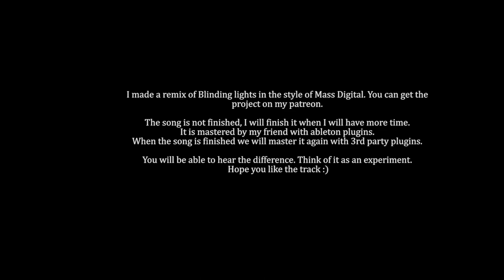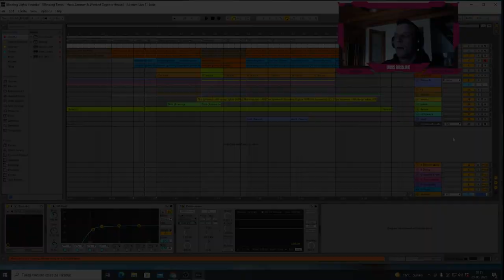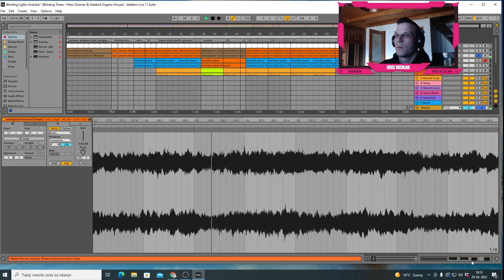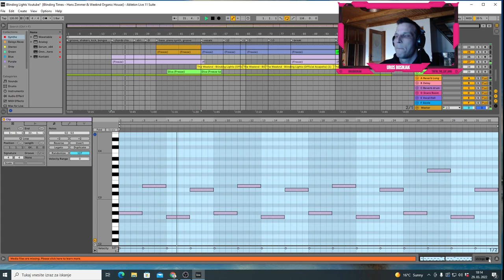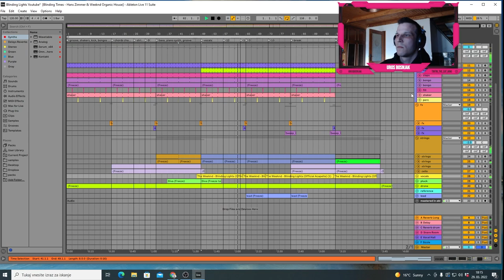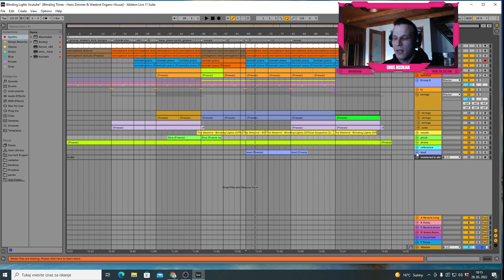Blinding Times Remix Organic House tutorial (Hans Zimmer & Weeknd remix)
Hey guys, in this video we are taking a look at how I made this Organic house remix of Weekend Blinding Lights. This track was heavily inspired by Mass Digitals Remix of Blinding lights.

This was actually created for one of my patreons Samy. I created something similar, but also a bit different. I have to finish this song, when I will have more spare time. But I also made this short organic house tutorial while making this.

😻We are mixing two songs together 😻
 - Blinding lights by Weekend
- Hans Zimmer Time theme arranged in MIDI

Mastering by my friend Gal!

Hope you like this, let me know if you have any ideas or suggestion everything is helpful :)
 Let me know and talk to you soon :)